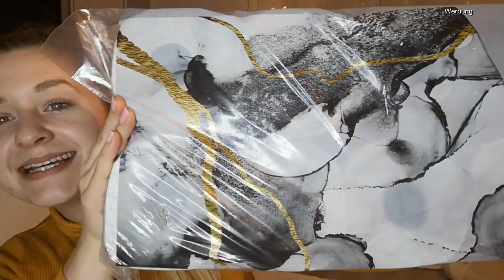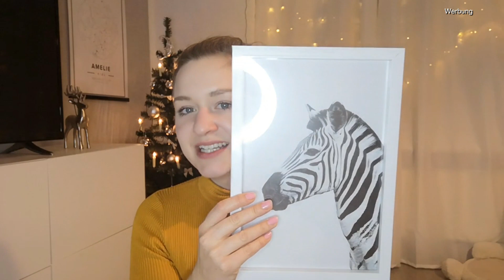DM Haul Dezember 2020 last minute Geschenke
In diesem Video zeige ich euch meinen Last minute DM Haul, da ich es leider nicht geschafft habe vorher großartig Geschenke zu besorgen. Viel Spaß beim Zusehen :)

15% sparen mit dem Code:   BBCHRISSYW
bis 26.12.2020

Meine Bilder von Desenio:
Desenio - Code : DSCHRISSY30   spare 30%

fabletics.co.uk/?ref=bb-ddz282   *

Mein Handy mit dem ich filme: Huawei P20 pro: